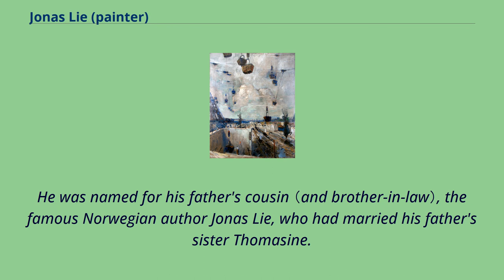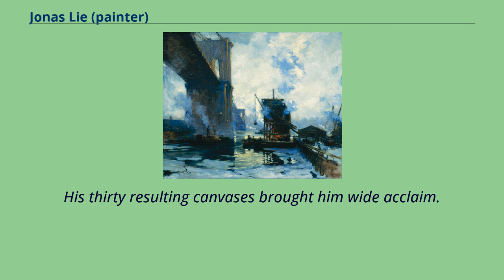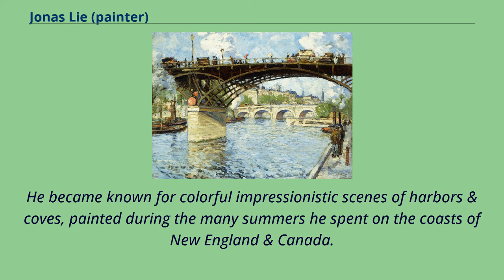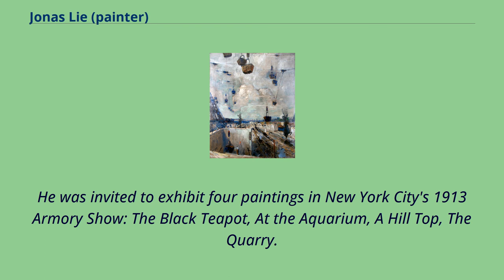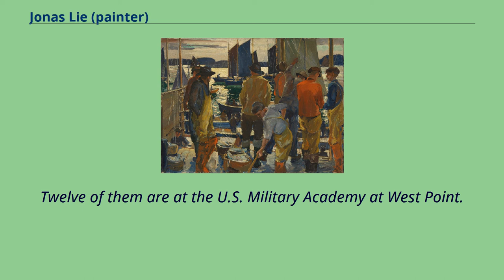Jonas Lie (painter)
People_from_Moss,_Norway
20th-century_American_painters
20th-century_Norwegian_painters
Jonas Lie （April 29, 1880 - January 18, 1940） was a Norwegian-born American painter and teacher.
Lie is best known for his Expressionist paintings of the New England coastline and New York City.
He documented construction of the Panama Canal with thirty canvases, and represented the United States in the 1928 Summer Olympics art competition.
Lie was born in Moss, in Østfold county, Norway.
His father Sverre Lie （1841–92） was a Norwegian civil engineer and his mother Helen Augusta Steele （1853–1906） was an American from Hartford, Connecticut.
He was named for his father's cousin （and brother-in-law）, the famous Norwegian author Jonas Lie, who had married his father's sister Thomasine.
Following his father's death in 1892, 12-year-old Lie was sent to live with Thomasine and Jonas Lie in Paris.
His aunt and uncle's home was a meeting place for famous artists such as Henrik Ibsen, Bjørnstjerne Bjørnson, Edvard Grieg, and Georg Brandes.
He had already received drawing instruction from Christian Skredsvig in Norway, and Lie attended a small private art school in Paris.
The following year he traveled to the United States, where he joined his mother and sisters in New York City.
From 1897–1906, he trained at the Art Students League of New York.
Between 1901 and the memorial exhibition in 1940 his work was shown all over America.
In 1905 Lie exhibited 34 pictures in the Pratt Institute, Brooklyn Museum of Art.
Between 1905 and 1938 Lie had 57 one-man shows, each including from 12 to 45 paintings.
He participated in important annual and biennial exhibitions at the National Academy of Design, the Pennsylva...